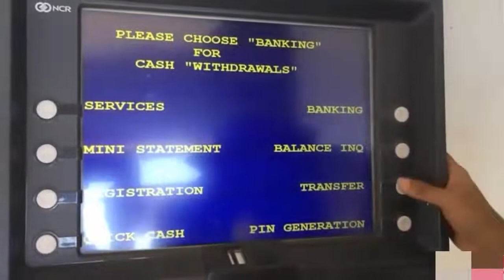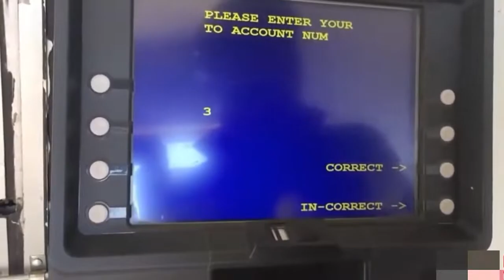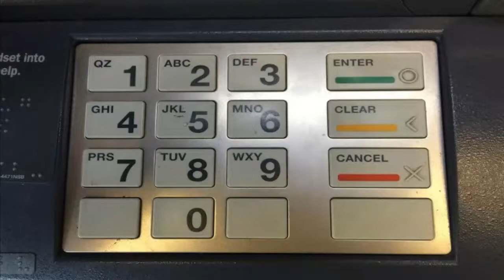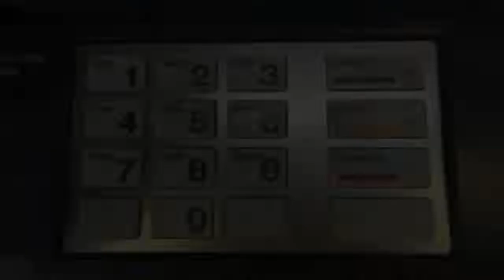are you going to withdrawal from ATM??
ATM से पैसे निकालने जा रहे हैं तो पहले इस खबर को देख लें, नहीं तो बाद में पछताएंगे